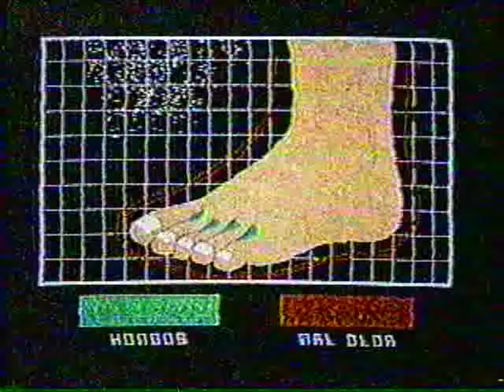VHS 018_13. Pequeño fragmento de espacio publicitario de la TV satelital de Chile de los años 80